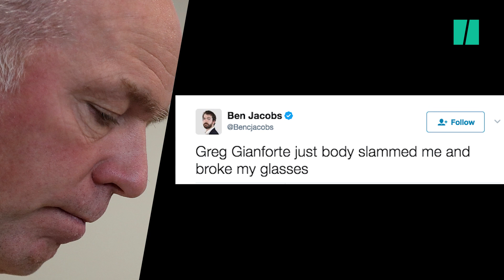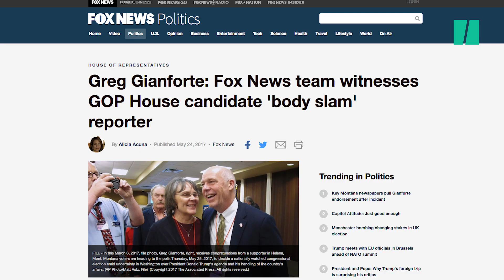Montana GOP Candidate Charged With Assault After "Body-Slamming" Reporter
One day before Montana votes in a special congressional election, Republican candidate Greg Gianforte is charged with misdemeanor assault on a Guardian journalist. Guardian political reporter Ben Jacobs said Gianforte “body slammed me and broke my glasses” after he asked a question about the Republican health care legislation.